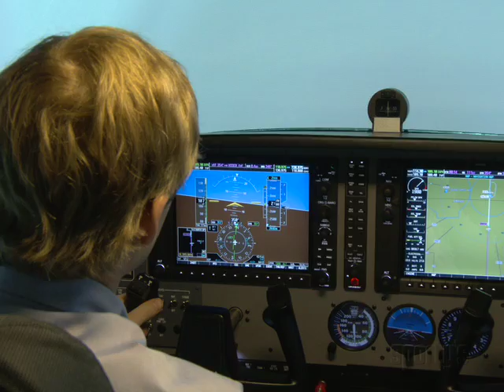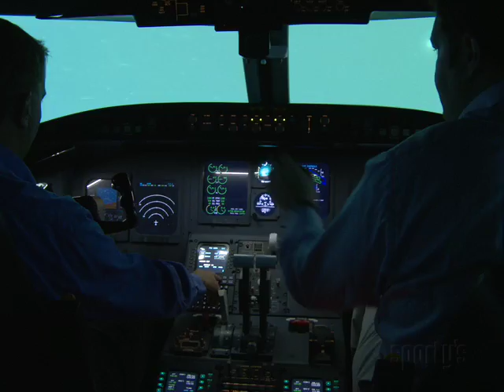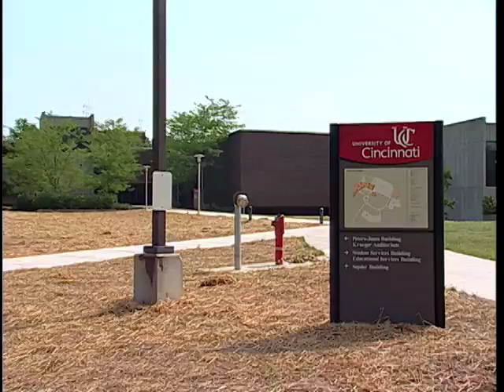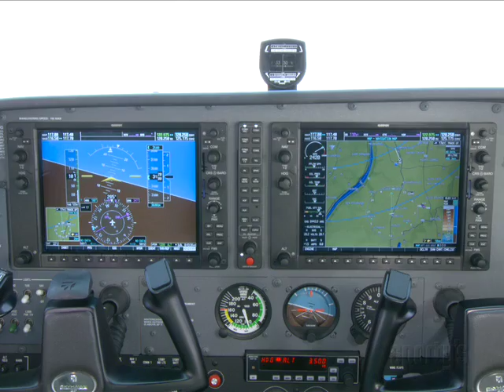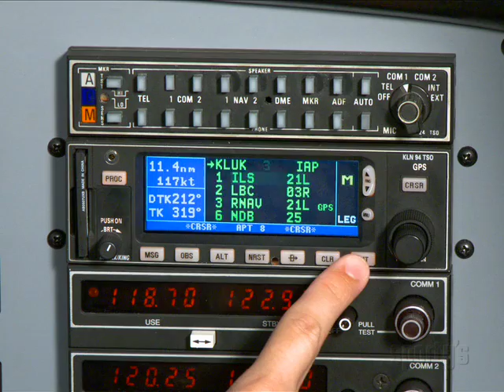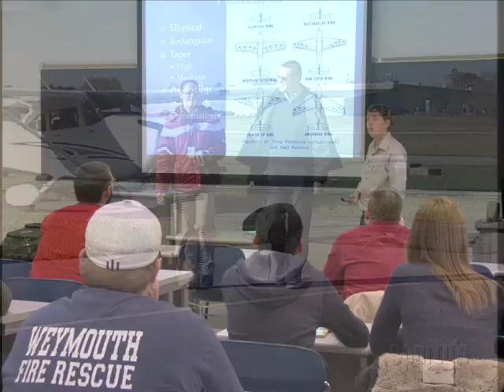University of Cincinnati Professional Pilot Training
Sporty's Academy, in conjunction with the University of Cincinnati, offers a two-year professional pilot program. The program caters to those who aspire to be aviation professionals. The Professional Pilot Program combines two years of college general studies with flight training, which leads to the issuance of the FAA Commercial Pilot Certificate with an Instrument Rating. Along with the FAA qualifications, students also receive an Associate of Applied Science degree in Aviation Technology from the University of Cincinnati.

Academic Classes are conducted at The University of Cincinnati while the flight training takes place at the Clermont County/Sporty's Airport. Sporty's Academy is responsible for teaching the aviation classes and conducting all flight training in our FAA Part 141 approved Flight School. Sporty's supplies the University with training aircraft and simulators, flight instructors, classrooms, and an Aviation Professor.

After completing an Associate Degree, students are eligible to continue their education for an additional two years and obtain a Bachelor of Business Administration degree from U.C.s College of Business Administration. Qualified students who graduate from the aviation program often work as flight instructors at Sportys Academy while they are still attending classes.

At Sporty's, we are proud of our relationship with The University of Cincinnati in educating the aviation professionals of tomorrow. We are confident our graduates will have the knowledge and skill necessary to prosper in the aviation career of their choice.